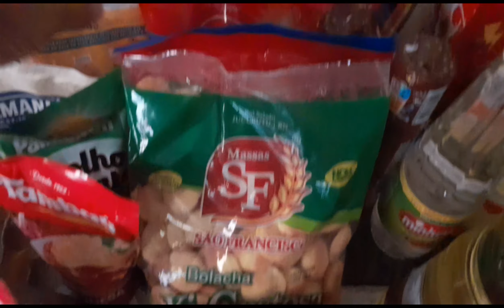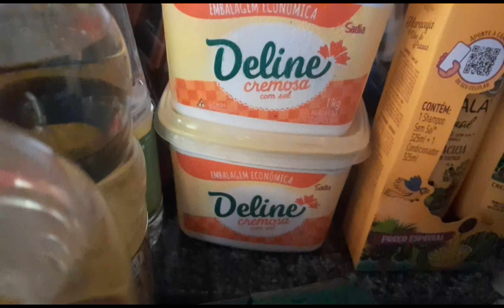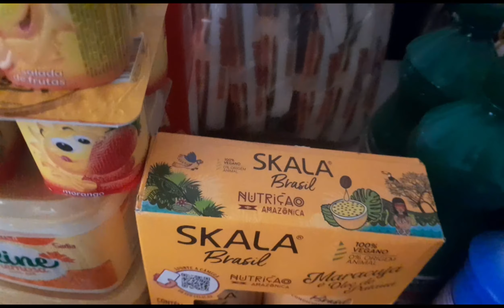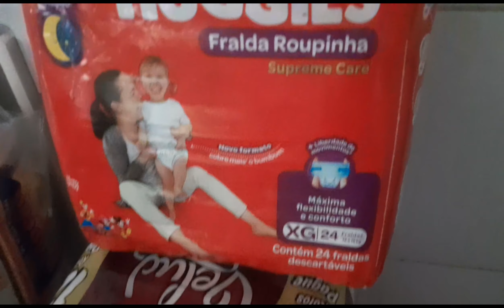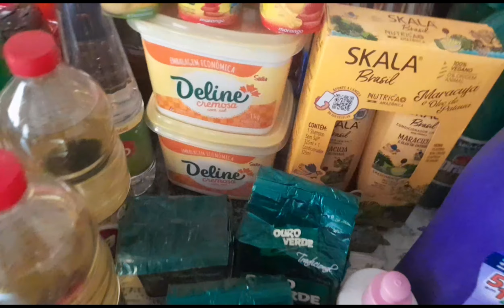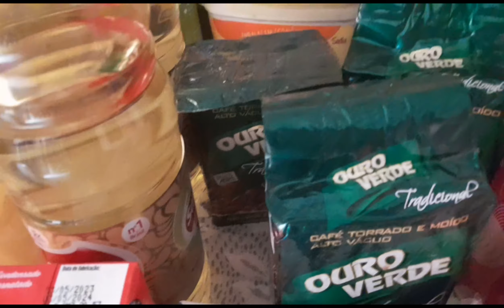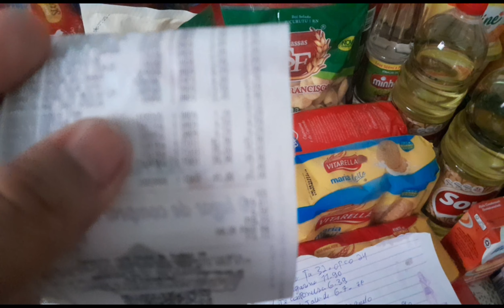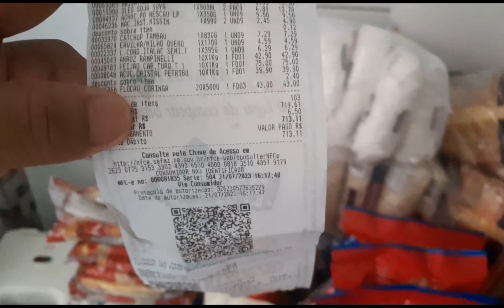COMPRAS DO MÊS DE JULHO!!!( para 5 pessoas)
julho